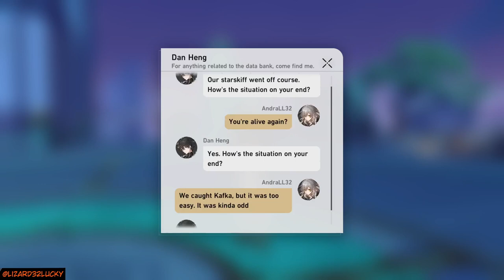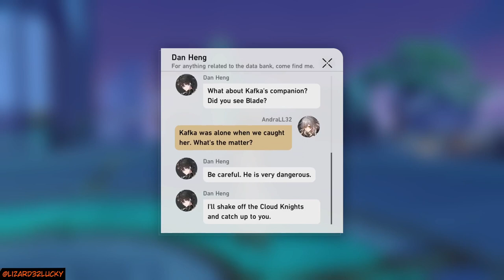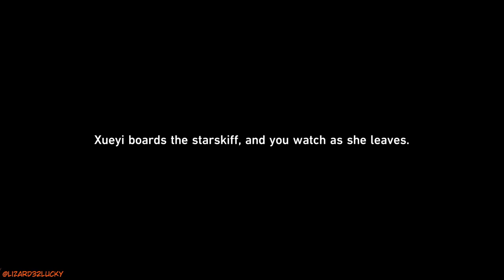Meanwhile Beep Honkai StarRail Stop 2 ep 11